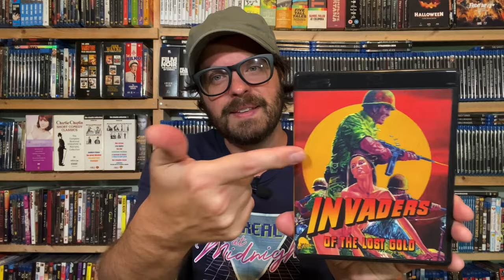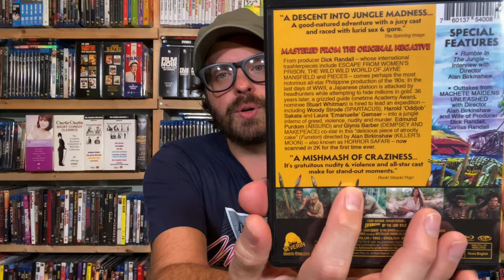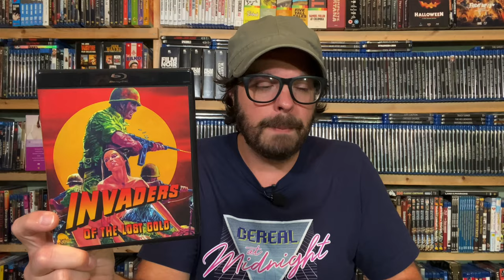Review: Invaders of the Lost Gold (Severin Films)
Saddle up as we review Invaders of the Lost Gold, a 1982 action/exploitation film brand new to Blu-ray courtesy of Severin Films!